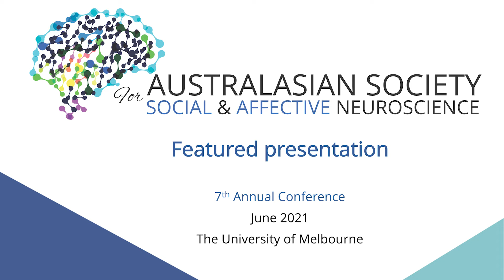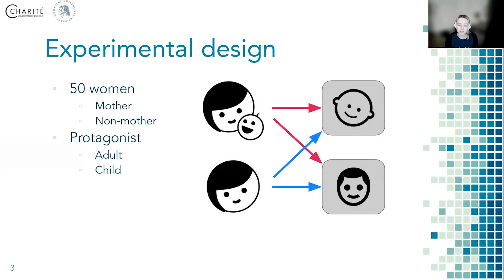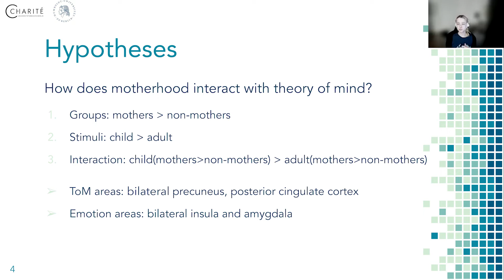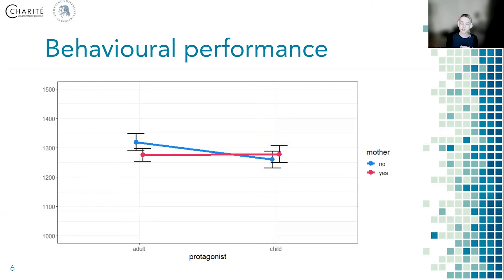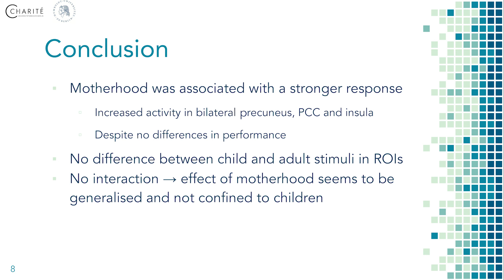Do mothers know best … what others think?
Motherhood and theory of mind: increased activation in affective theory of mind and emotion processing areas.

Presented by Irene Sophia Plank, Universitätsmedizin Berlin.

Featured presentation from the 7th Annual Conference of the Australasian Society for Social and Affective Neuroscience, June 2021 (Session 6.4).